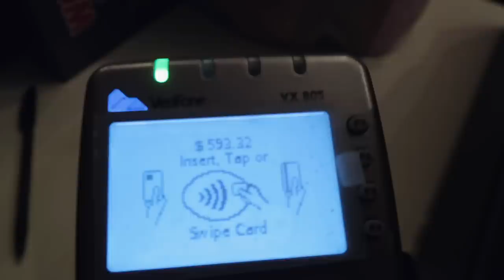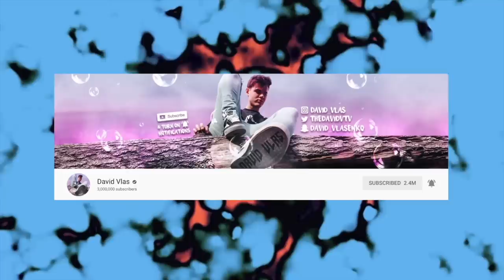Anything You Fit In TINY Cart, I'll Buy It Challenge